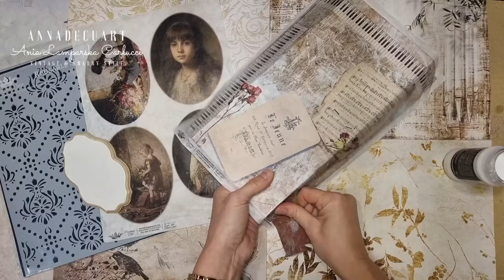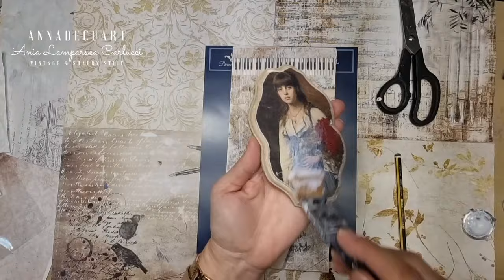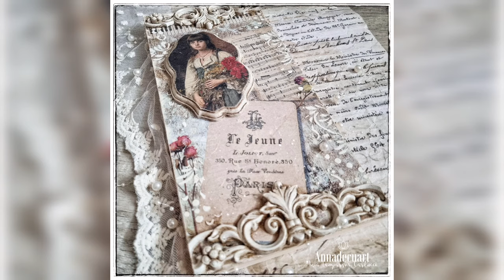Shabby Chic Style Wooden Decoration with Rice Paper Decoupage by AnnaDecuart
Watch Anna Decuart transform a wooden board with Rice paper decoupage, mouldings and Stencilling!
Simple, yet so chic!

Decoupage Queen Products used:

“Alexei Harlamoff Paintings” Rice paper in A4
“Le Jeune Background” Rice paper in A4
“Hobbilicious Damask Tiles” Stencil

We would like to say a huge thank you to Anna for creating this wonderful piece and sharing the tutorial with us too!

Chapters:

0:00 - Products
0:25 - Base Prep
0:53 - Decoupage
2:55 - Mouldings
3:46 - Stencilling
4:48 - Mould application
6:12 - Ageing